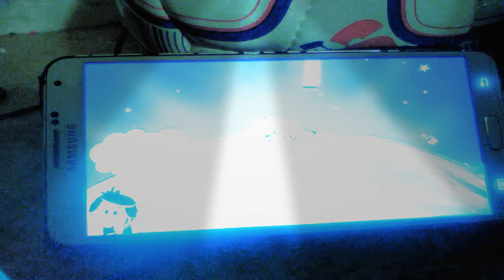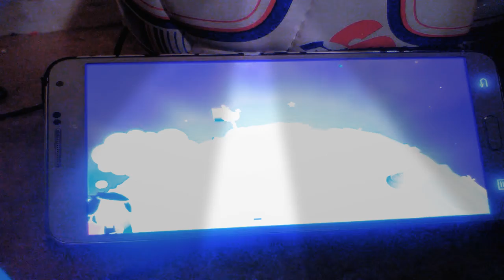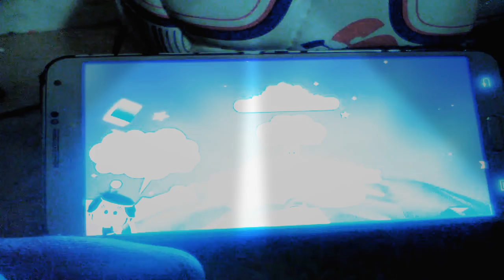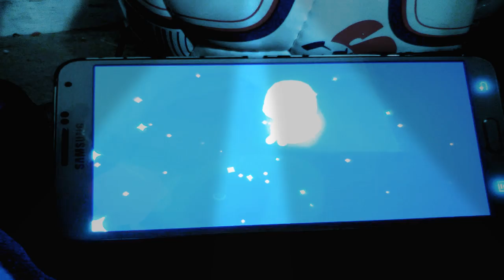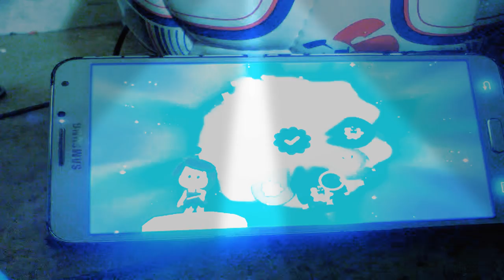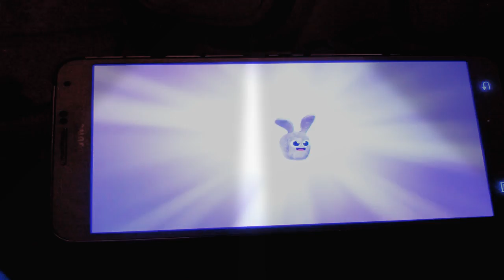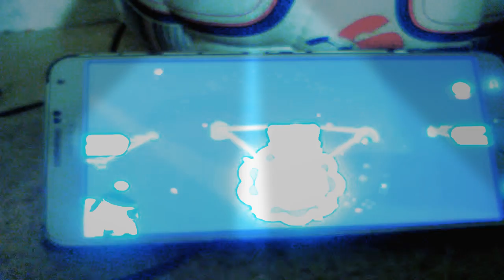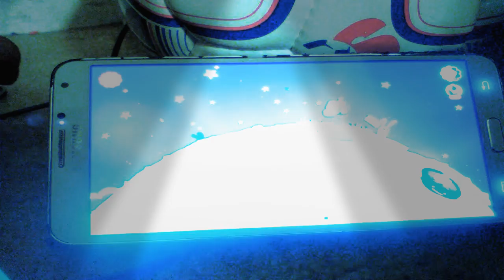Franklin plays Hanazuki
This game is really fun
Like really really fun